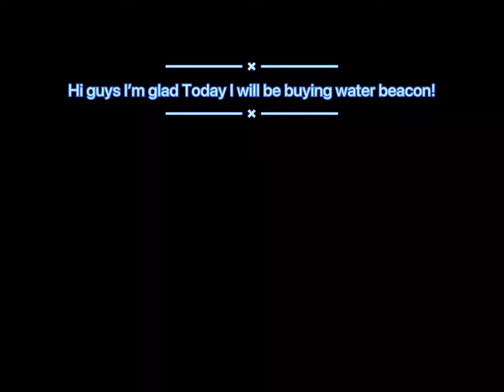Buying water bottle beacon!